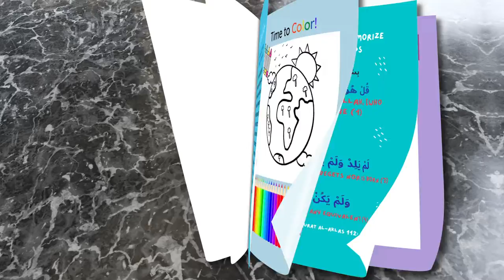Ramadan / Eid Gift Islamic Activity Book for Muslim Kids Book Trailer Amazon